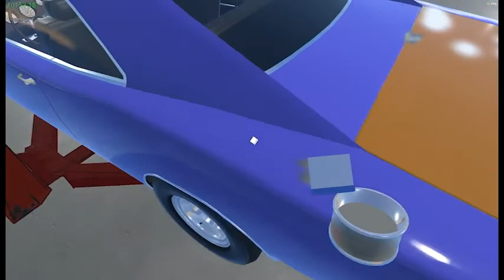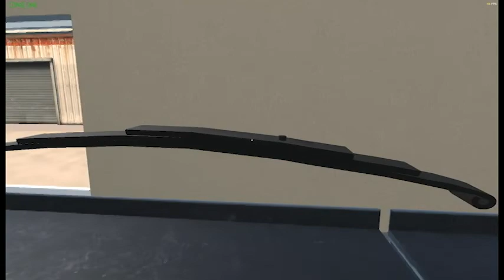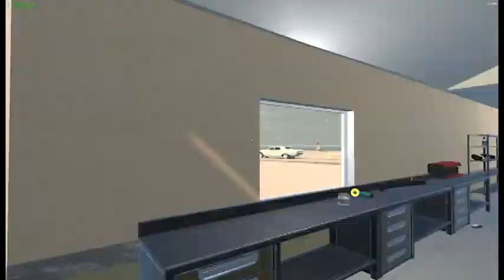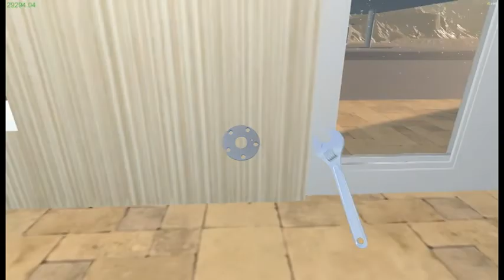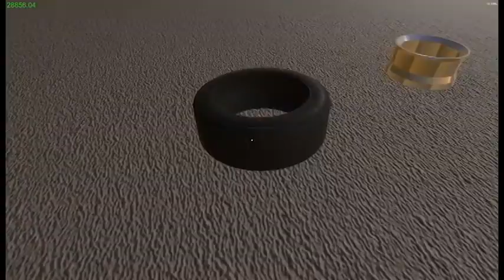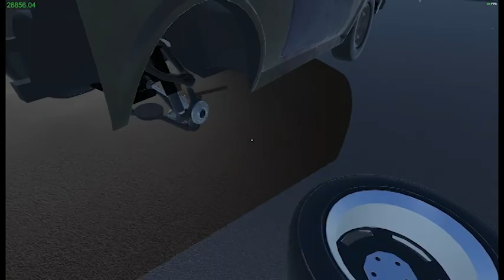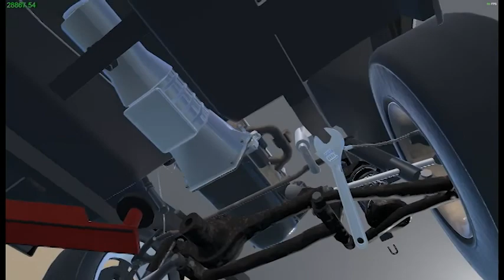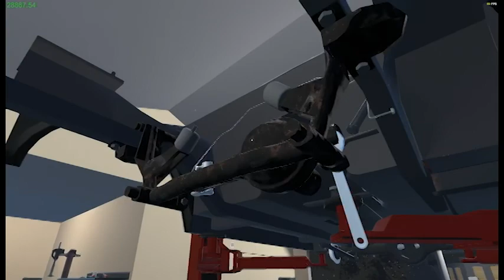My garage episode 3 | And So It Begins!!!!!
We've finally accumulated enough money to start our first project car.  Tune in to see what we get ourself into!!!